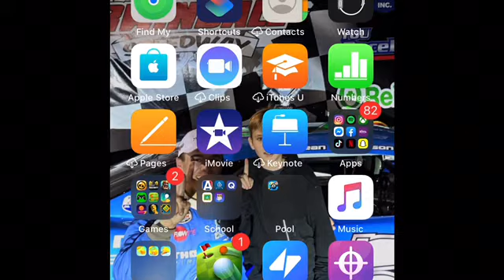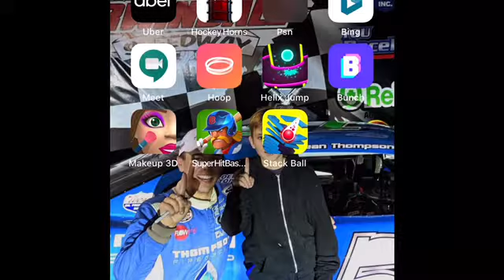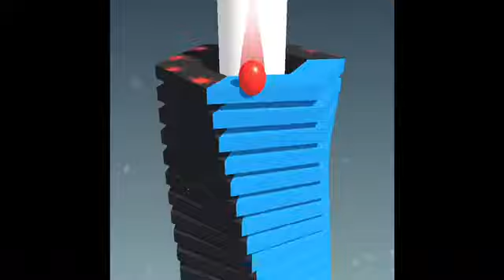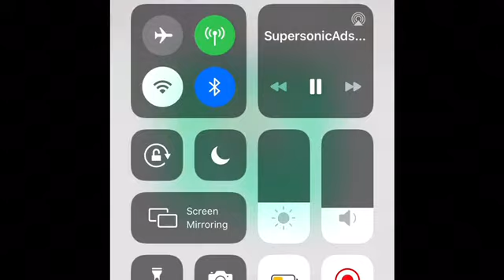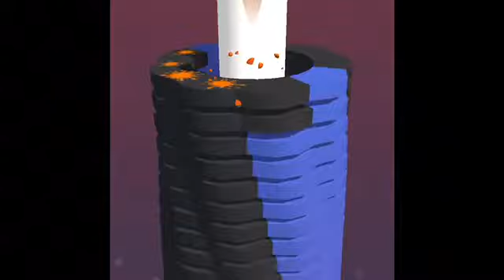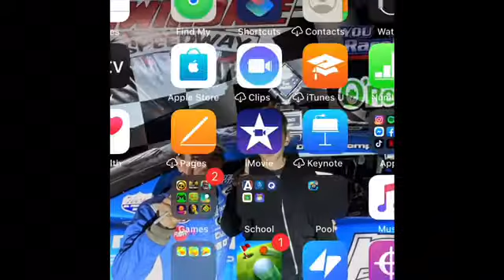mobile games 1